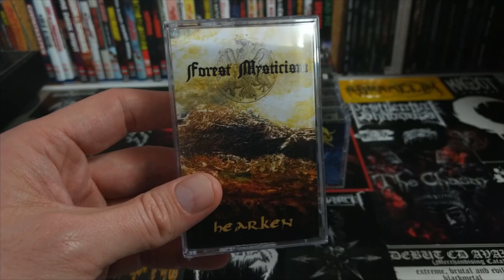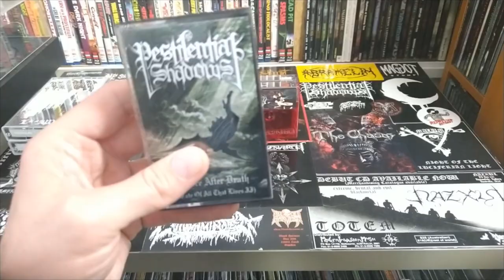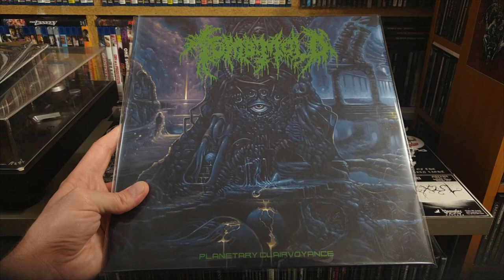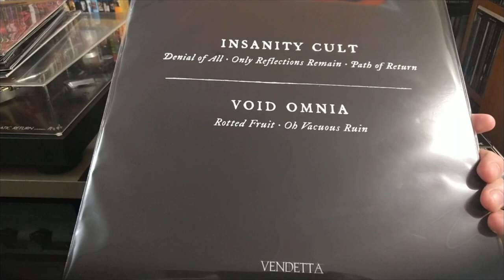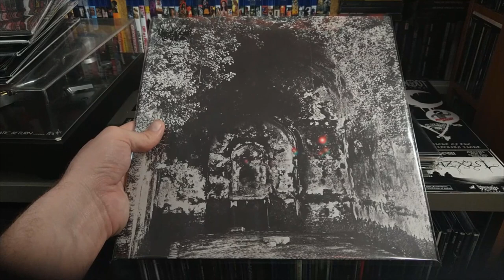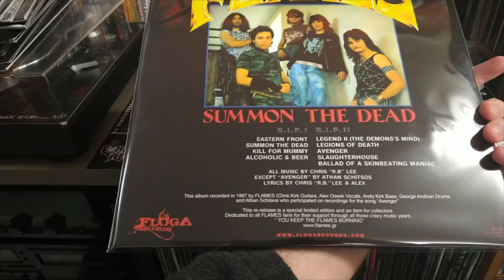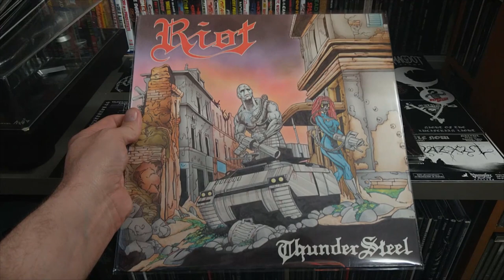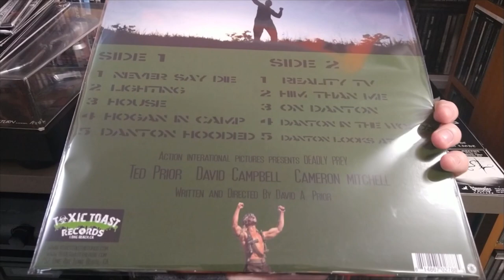Metal Record and Cassette Update - August 2019 (Part 2)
Part 2! This is the all music one. Enjoy!